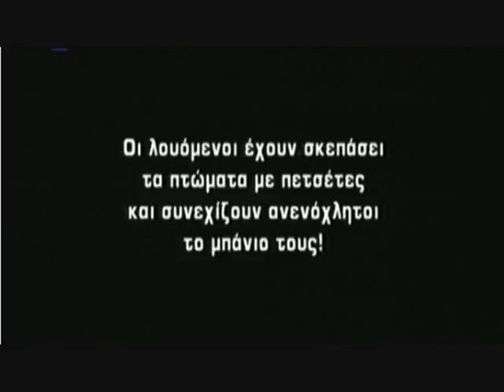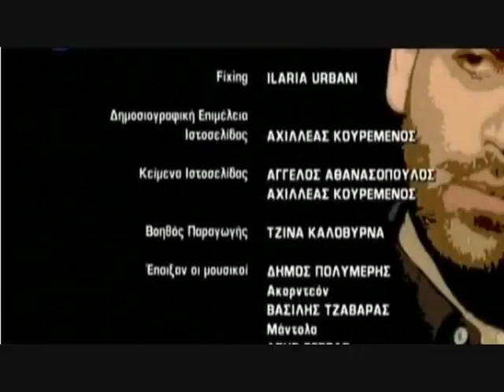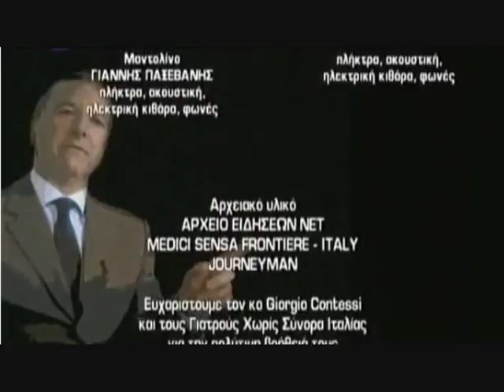Άρωμα μιας άλλης εποχής- Εξάντας(6/6)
Πολιτοφυλακές, μαφία, συγκυβέρνηση Μπερλουσκόνι με ακροδεξιά και άλλοι παράγοντες έχουν γεννήσει μια εκρηκτική κατάσταση στην Ιταλία. Διωγμοί και δολοφονίες μεταναστών, τσιγγάνων και χάιδεμα αυτιών στο φασισμό από αξιωματούχους του κράτους είναι μερικά από τα αποτελέσματα αυτού του πισωγυρίσματος. Όλα αυτά τα στοιχεία προβάλλονται μέσα από το ντοκυμανταίρ, το πιό ανατριχιαστικό στοιχείο του οποίου είναι η απάθεια ενός μεγάλου μέρους της ιταλικής κοινωνίας, που απλώς παρατηρεί τα όσα συμβαίνουν. Το φρικιστικό παρελθόν ίσως τελικά να μην είναι και τόσο μακριά.